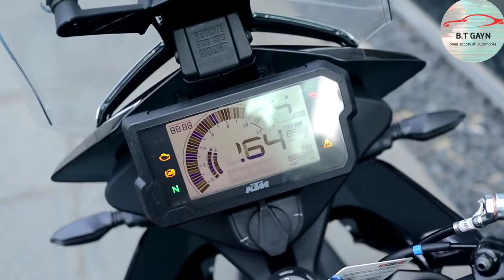KTM Bikes price in Nepal 2021 December new price list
namaste sathe haru yas video maaile vaneko xu ki ktm bike price list in nepal hjr haru lai video kasto lagxa herer cmt ma vannu hola video ramro lagema mero channel lai subscribe  garnu hola thank you

ktm duke 200. ktm duke 390. ktm rc 390.